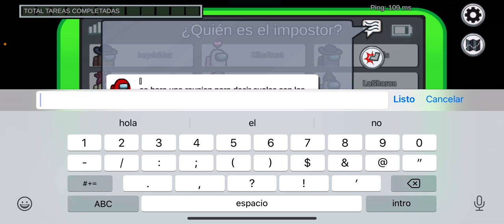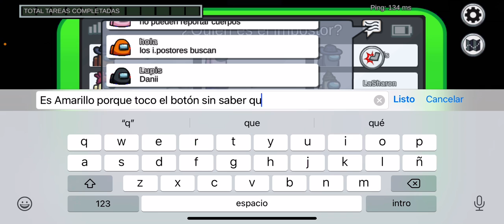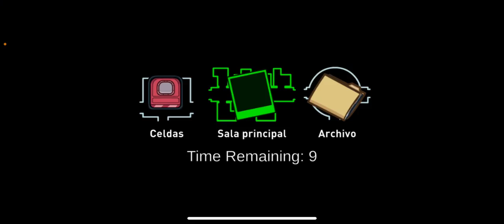Among Us Gameplay 38 - Jugamos a las escondidas (En modo clásico antes de la 2022.12.8)